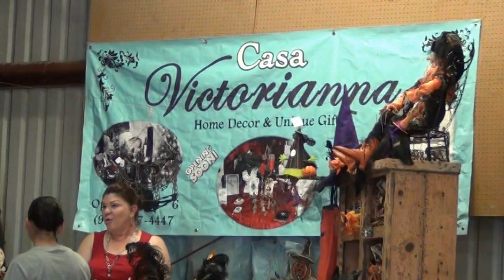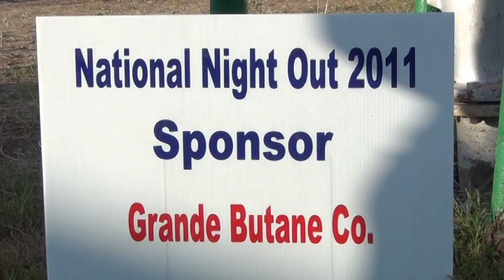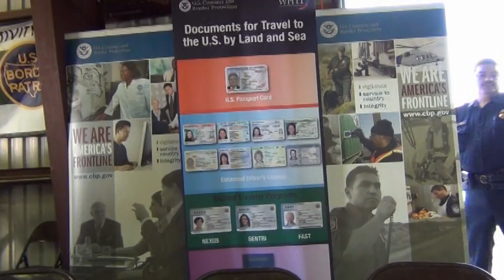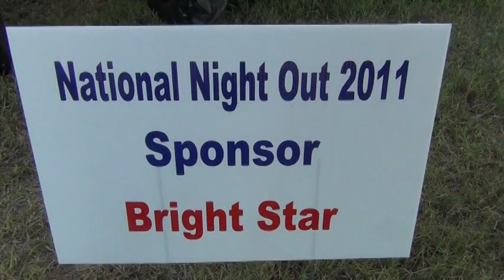National Night Out Rio Grande City Texas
3rd National Night Out at Rio Grande City, Texas, Oct 2011